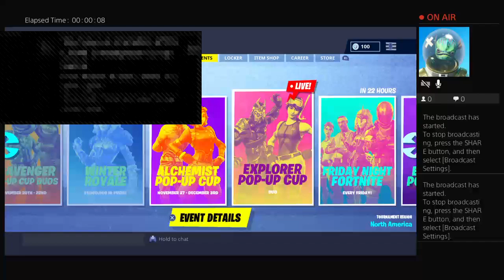terrencegroves's Live PS4 Broadcast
The kid who is better than nickeh30